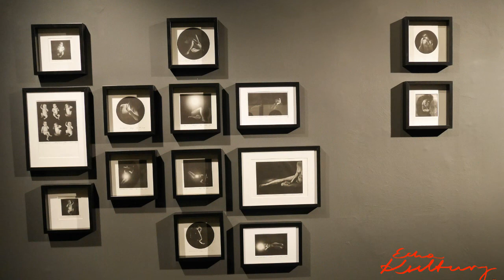Grafiki DOROTY NOWAK w Galerii Ateneum w Katowicach - Wywiad Jerzego Granowskiego - 10 02 2017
W Galerii Ateneum Śląskiego Teatru Lalki i Aktora w Katowicach przy ul. 3 Maja 25 otwarta została wystawa grafik Doroty Nowak. Prace bardzo ciekawe, podejmujące istotę duszy kobiecej. Ciało jako symbol czasu, który przenika człowieczeństwo w szerokim jego wymiarze. Autorka także nie stroni od koloru, jednak czerń i biel oraz jego odcienie to główny kolor wystawy. Ekspozycja godna zwiedzenia i serdecznie polecam - Jerzy Granowski